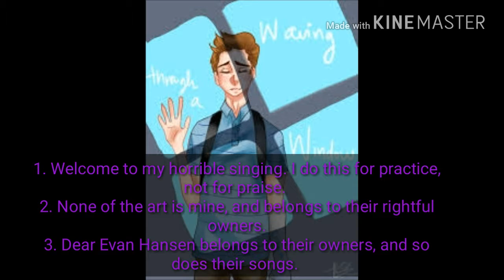Dear Evan Hansen: Karaoke/Singing With The Song Compilation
BIO: Hi I am Shadow Wolfie, I collect toys, plush, games, and many other things. I have a pet bunny named Man In The Moon aka Mooni. I play video games, and this channel basically is focusing on gaming and art. My 'editor' is Blackout and he is pretty awesome. I love love LOVE Wolves. And foxes, and mostly all canines. I am secretly Lapis lazuli (shh don't tell anyone) I am fused with a bunch of other characters to create me! Shadow wolfie. My mbti type is: INFP and my zodiac is Aquarius.

See you in paradise!
P.S why are you reading the discription?